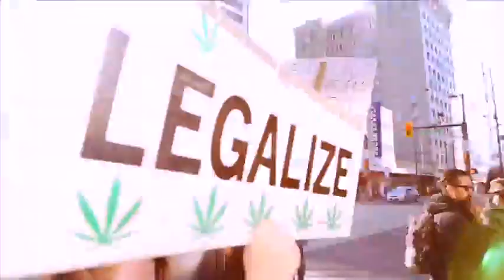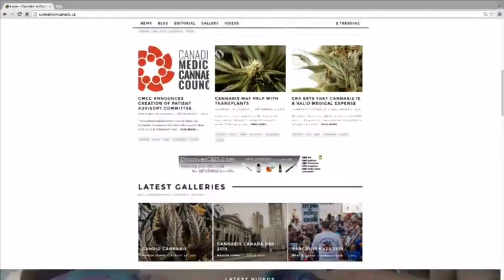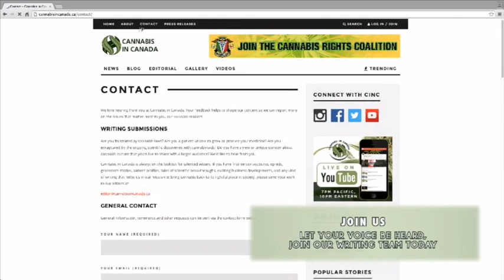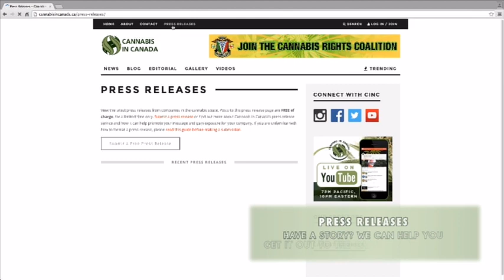Cannabis in Canada LIVE — Oct 1 2015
This week – October 1, 2015

Show begins at 2:00

Host and founder of Cannabis in Canada Jason Wilcox discusses the latest in cannabis news and events.

Join the fight online

"Your energy goes into quality of product, our energy goes into quality of image." Dispensary solutions at Jade Maple

Watch Cannabis in Canada LIVE every Thursday at 7pm Pacific & 10pm Eastern